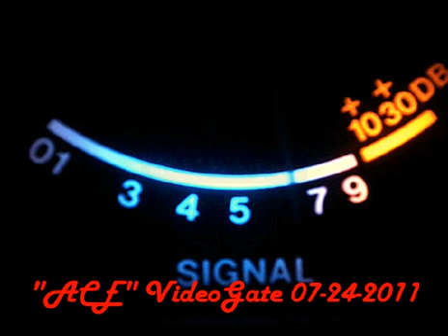ACE Video Gate 07-24-2011 #5 NE Ga. CB Radio Roll Call Time=00-06-35.wmv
by"ACE"Videogate,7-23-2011 The CH14 NE Georgia CB Radio RollCall
Thanks to all of you at NE Georgia CB Radio CH 14 for RollCall